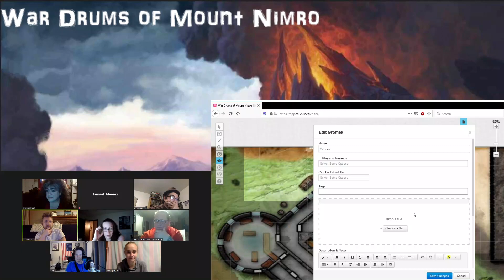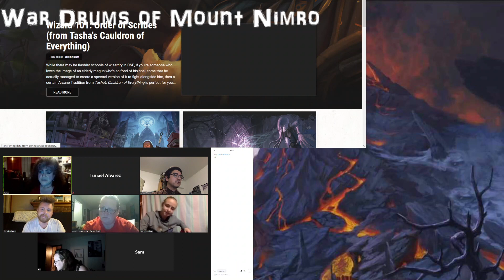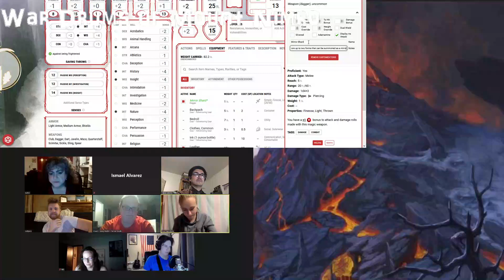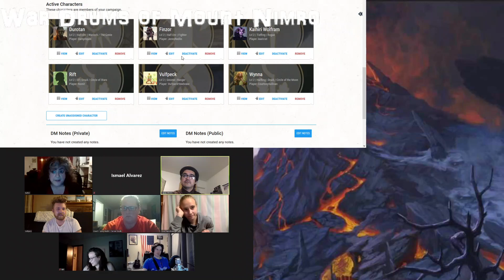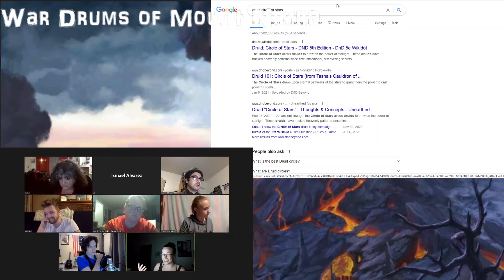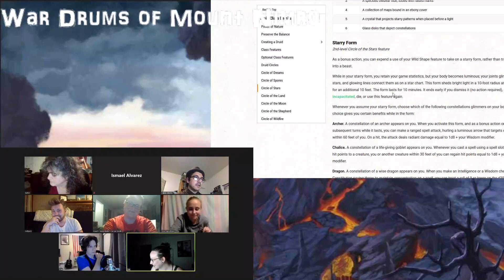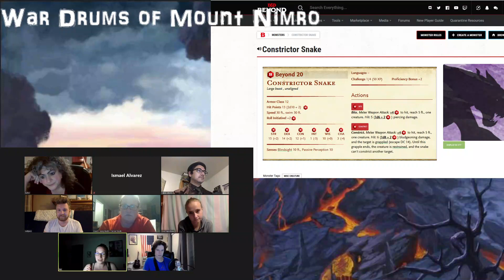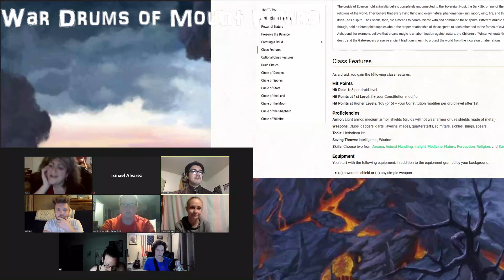War Drums of Mount Nimro March 23 2021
Our ongoing War Drums of Mount Nimro D&D game!